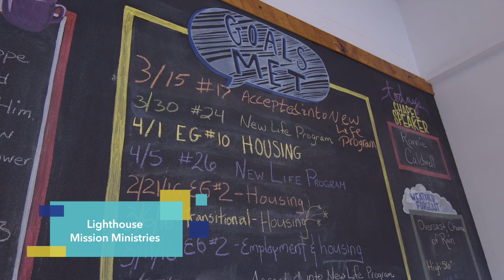Bellingham's 2019 Non-Profit of the Year - Lighthouse Mission Ministries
Our hearts are full of gratitude to be honored this way. Thank you, Jesus, and thank you, Bellingham and Whatcom County, for sustaining us and caring for our neighbors experiencing homelessness.